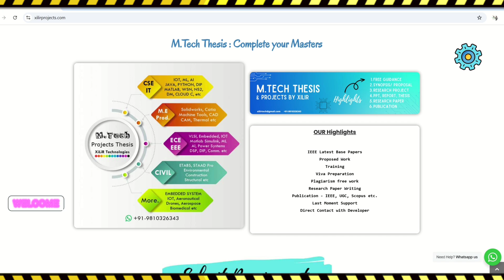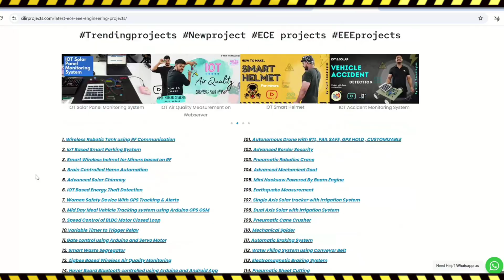SMART GLOVE - Translate Gestures to Text and Text to speech through Bluetooth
for EEE ECE Mechanical Science Exhibition project

To  Buy/ Make this project with training

Ph.D., M.Tech, B.Tech in ECE
🎓Lecturer 🚀Researcher

COD Available in India only. Store pickup available too

🔖 What you’ll get when you buy this project.

💡 Fully Assembled & Working Project.
📘 Complete Documentation – Includes Synopsis, Report, PPT & more.
🔄 Block Diagram & Circuit Diagram.
📦 Component Specs List.
⚙️ Working Principle.
📑 Datasheets of All Components.
💻 Arduino Code + Training – Full program + how to upload/run it.
🔌 Complete Interfacing Guide.
🚚 Cash on Delivery Available – Safe & secure delivery all over India!
🎓 Viva Q&A Support – Be 100% ready for your presentation!
❓Need anything extra? Just ask us – we’re here to help! 🙌

✅ Trusted by 2,50,000+ Students & Innovators 💯 Since 2012

*Introduction*

In recent years, assistive technologies have made significant strides in empowering individuals with disabilities, particularly those with speech and hearing impairments. One such innovation is the Smart Glove, a wearable electronic system designed to bridge the communication gap by translating hand gestures into readable text and audible speech. With the increasing demand for accessible communication tools, this project combines Arduino, flex sensors, an accelerometer, and Bluetooth connectivity to create a real-time gesture interpretation system.
The glove is embedded with three flex sensors, one on each of the index, middle, and ring fingers, to measure finger bends. An accelerometer detects hand orientation and motion. These inputs are processed by an Arduino UNO, which maps each gesture to a predefined word or phrase. The interpreted gesture is sent via Bluetooth to a mobile phone or PC, where it is displayed as text and converted into speech using a text-to-speech engine.

*Hardware Components*
Arduino UNO
Flex Sensors (3x)
Accelerometer (e.g., ADXL335 or MPU6050)
Bluetooth Module HC-05
Buzzer (optional feedback)
Battery Pack
Connecting Wires
Glove (wearable base)
Software Required

*Arduino IDE*
Mobile App for Text-to-Speech
Bluetooth Terminal (or custom interface app)

*Results:*

1. It is a social cause project
2. Deaf people can easily communicate with normal people
3. Easy to implement
4. Easy to make change of sensor windows according to wearing hand
5. Portable design works on 9V small Radio battery
6. Audio as well as Visual output

Sensor glove for sign language translation | Arduino based Gestures to Speech Conversion System

A Glove That Translate Sign Language Into Text and Speech

This program is ideal for:
✅ Final Year College Projects, ✅ School Science Exhibition Models
✅ National/State Level Competitions, ✅ Industrial Prototype Trials
✅ DIY & Maker Projects

🔥 Follow us for more innovation, training, and tech inspiration!

𝗫𝗶𝗟𝗶𝗥 𝗧𝗲𝗰𝗵𝗻𝗼𝗹𝗼𝗴𝗶𝗲𝘀™ is India’s 🔖 Top-rated & Leading R&D Company, established in 2012. We are ISO 9001:2008 Certified and Govt. Approved under MCA.